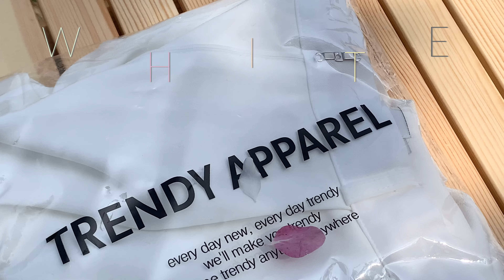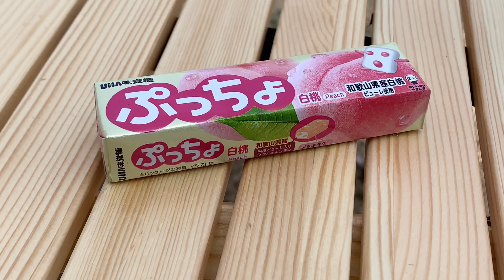haul | 봄 여름 패션 하울. 직장인 일주일 출근룩. 트렌디어패럴 그로브스토어 데일리쥬 쇼핑 하울. 겹벚꽃 피크닉 나들이 (그로브 Lo61 마크모크 메리어라운드 어반로지)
🛍 DAILYJOU : half knit (ivory)
🛍 TRENDY APPAREL : Tums Pintuck Half Slacks (white)

1️⃣ Top. dailyjou
      Bot. trendy apparel
      Sho. mac moc
2️⃣ Top. locobonita / uniqlo
      Bot. trendy apparel
      Sho. shoechelin

Day.1
📌 겹벚꽃 나들이
Out. h&m
Top. uniqlo
Bot. m627
Sho. mac moc
Bag. flit

Day.2
Top. after monday
Bot. from beginning
Sho. x
Bag. gift

Day.3
Ops. cos
Sho. maison margiela
Bag. 3hree to 8ighty

Day.4
Out. grove
Top. x
Bot. uniqlo
Sho. maison margiela

Day.5
Out. Lo61
Top. off line
Bot. from beginning
Sho. mac moc
Bag. yurt

Day.6
Out. merry around
Top. locobonita / h&m
Bot. urbanrosy
Sho. mac moc
Bag. yurt

처음보는 더블 체리 블라썸🌸겹벚꽃🌸피크닉
보면서 오나전 신기하고 예쁘고 신기했어요
이번주도 화이팅🤍 감사햅니당